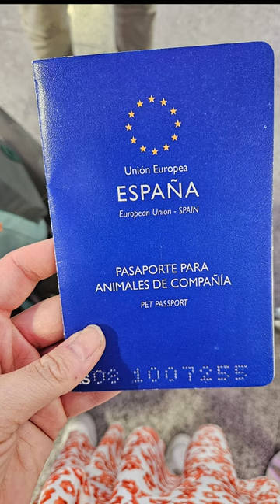From Spain to Scotland with a cat!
My epic journey flying from Malaga to Paris, driving from Paris to Calais, getting the Eurotunnel car train to the UK, then driving to Dover, Canterbury, Stratford-Upon-Avon, Manchester and, finally, Scotland!! Accompanied by my boyfriend, a ton of luggage, and a Maine Coon cat.